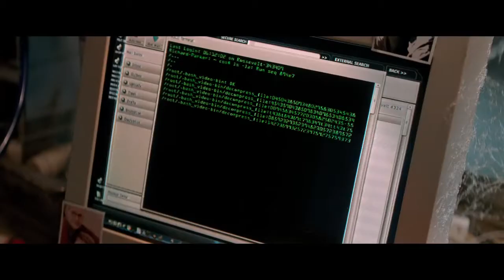Niesamowity Spider Man 2